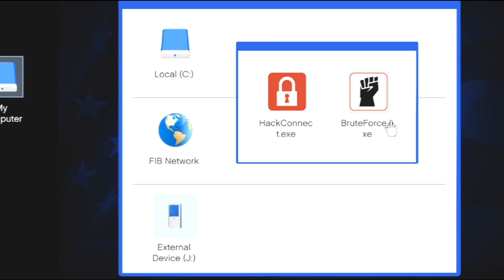Crooks Episode 3 | GTA 5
Hello and welcome back. This is our third installment of the Crooks series. Today Rick gets a risky new job and Jack is to drunk to know if he pissed himself.